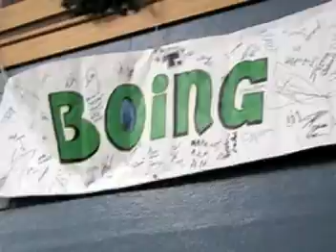Classic SLAM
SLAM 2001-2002